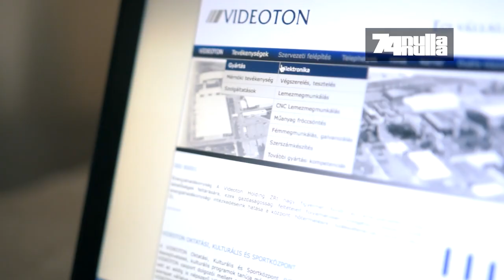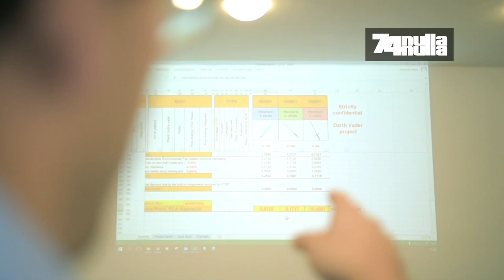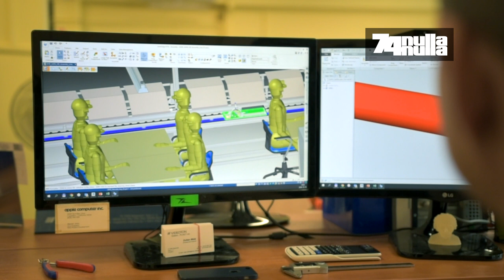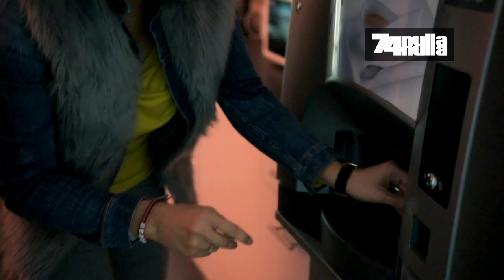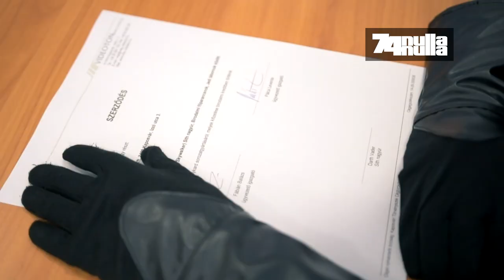Darth Vader a VIDEOTON-ban gyártatja a fénykardját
Köszönjük a videót a 74nullanullának!